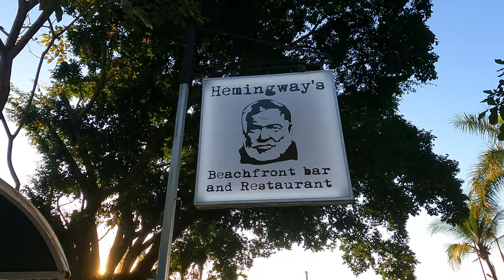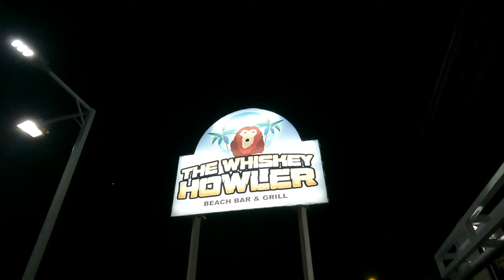Playa Potrero Costa Rica - Perlas - Hemingway's - Whiskey Howler - Bar Crawl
Playa Potrero has a lot to offer for a fun night out. We didn't make it to all bars and restaurants but we did visit Perlas, Hemingway's and the brand new Whiskey Howler!